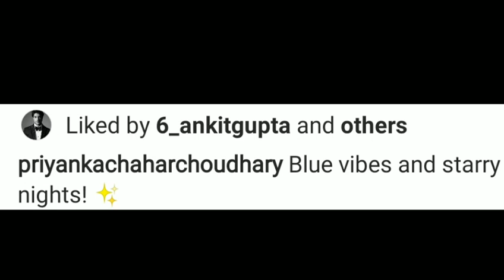Bigg Boss 16New: Priyanka today blue 💙💙 saree look ankki ne react#priyankit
biggboss16live
bigboss16livefeed24hour

bigg boss 16 contestants full list bigg boss 16 live feed
bigg boss 16 episode promo
bigg boss 16 today episode promo
bigg boss 16 live episode salman khan
bigg boss 16 salman khan weekend ka war